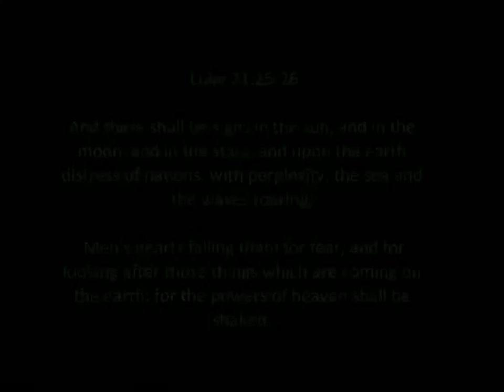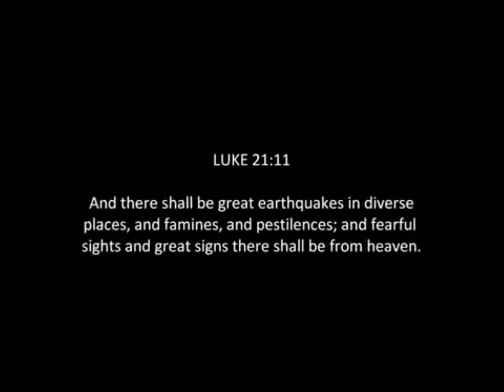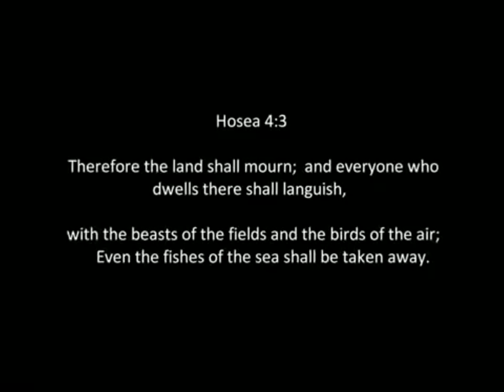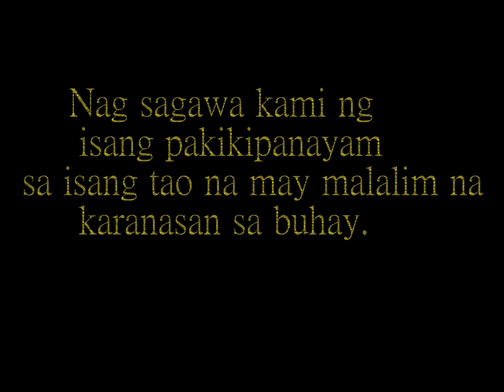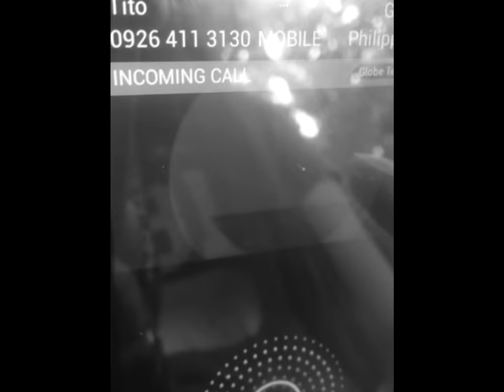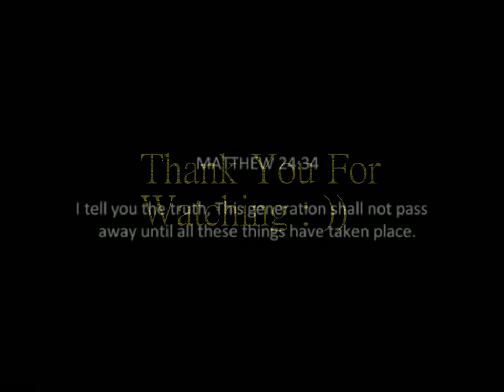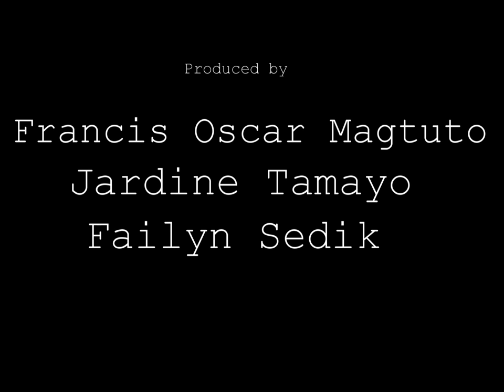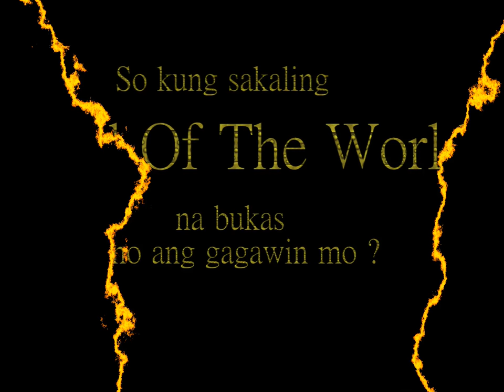CLSU EN5 ''GROUP 3'' Documentary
Our Documentary On ''What Is The Last Thing You Want To Do If Tomorrow Is The End Of The World?'' on Our Social Science Subject, hope you enjoy it.